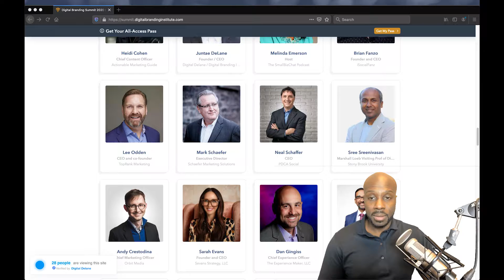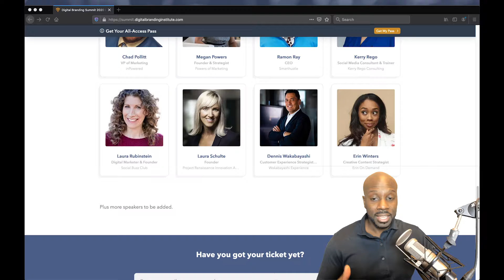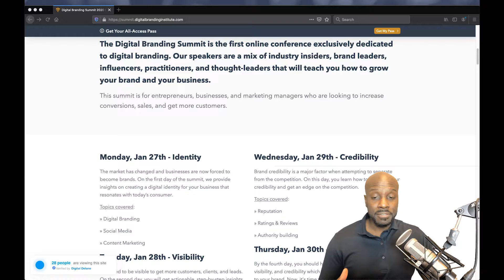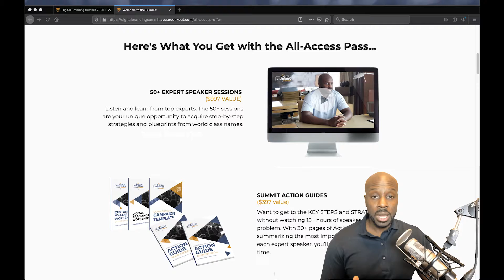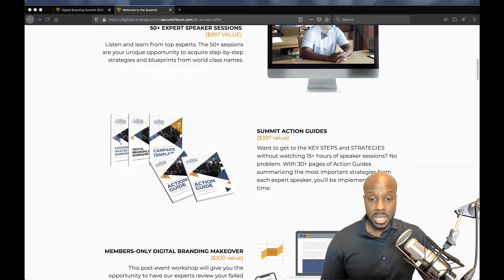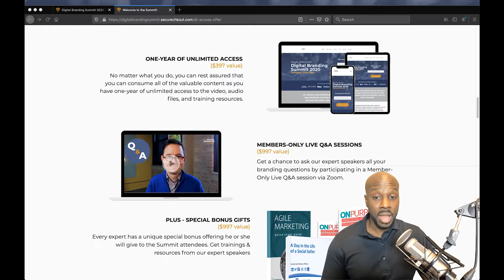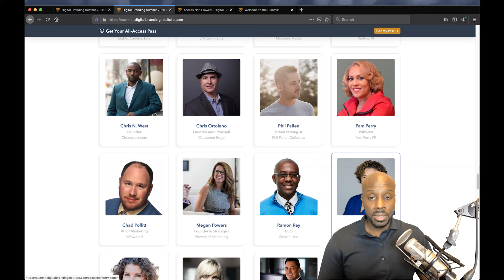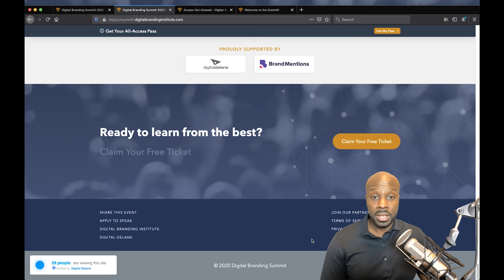DBS Overview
The Digital Branding Summit is the first online conference exclusively dedicated to digital branding. Our speakers are a mix of industry insiders, brand leaders, influencers, practitioners, and thought-leaders that will teach you how to grow your brand and your business.

This summit is for entrepreneurs, businesses, and marketing managers who are looking to increase conversions, sales, and get more customers.